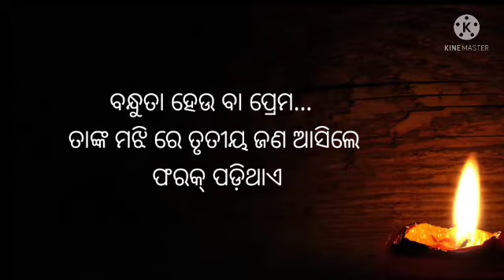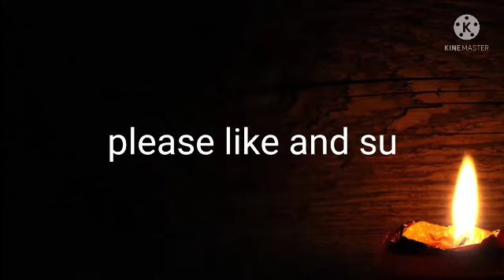ଆଜିର ଓଡ଼ିଆ ଅନୁଚିନ୍ତା ଅଧ୍ୟାୟ193,ODIA POSITIVE THOUGHTS,ODIA MOTIVATIONAL HEART❤️ TOUCHING QUOTES 2022